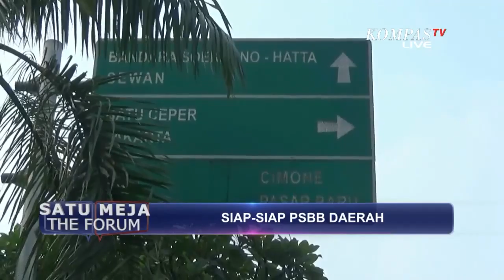KRL Ke Jakarta Disetop? - SATU MEJA THE FORUM (Bag 1)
Walikota Bekasi Rahmat Effendi bersama dengan 4 kepala daerah di Jawa Barat yang melakukan PSBB, setuju untuk menghentikan operasional KRL.

Penerapan Pembatasan Sosial Beskala Besar (PSBB) meluas ke daerah-daerah penyangga Ibu Kota. Lima daerah penyangga yang berada di Jawa Barat, yakni Kota Depok, Kota Bogor, Kota Bekasi, Kabupaten Bekasi dan Kabupaten Bogor, menerapkan PSBB sejak Rabu (15/4). Sementara tiga daerah penyangga yang berada di Provinsi Banten, yakni Kota Tangerang Selatan, Kota Tangerang, dan Kabupaten Tangerang, memberlakukannya mulai Sabtu (18/4).

Pemberlakuan PSBB yang telah berjalan satu pekan sejak diterapkan di DKI Jakarta masih diwarnai sejumlah persoalan. Di Ibu Kota, keramaian masih terjadi tanpa mengindahkan protokol yang ada. Stasiun KRL di daerah penyangga masih diserbu warga yang bekerja di Jakarta. Sementara bantuan sosial dari pemerintah pusat tak kunjung diterima oleh warga yang membutuhkan.

Lantas, bagaimana penerapan PSBB di wilayah penyangga? Akahkah PSBB efektif dengan sinergi dari daerah penyangga?